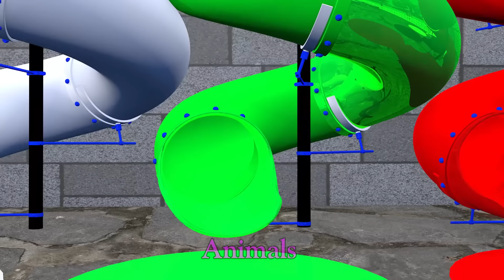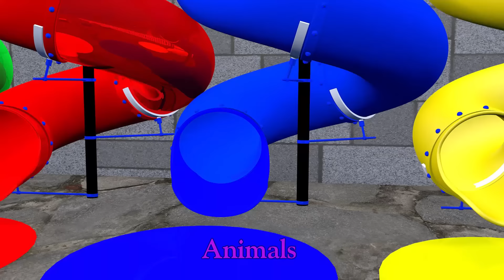5 Giant Duck, cow, lion, tiger,bear, dog,elephent, sheep Transfiguration funny animal 2024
5 Giant Duck, cow, lion, tiger,bear, dog,elephent, sheep Transfiguration funny animal 2024
Hello All Friend...
My Channel : Animals  ☞ Do not Reup.